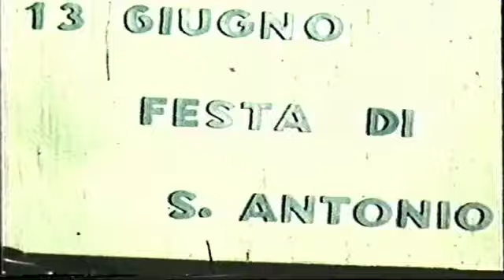Fiera di sant'Antonio 2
Ricordi di Goro